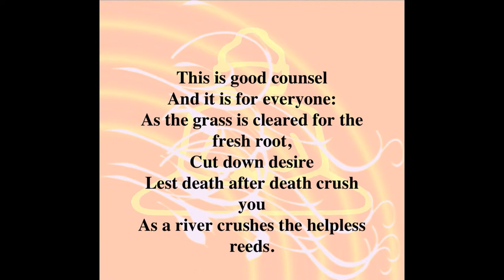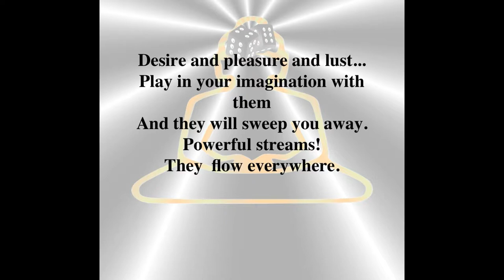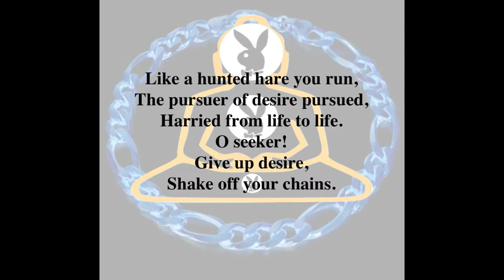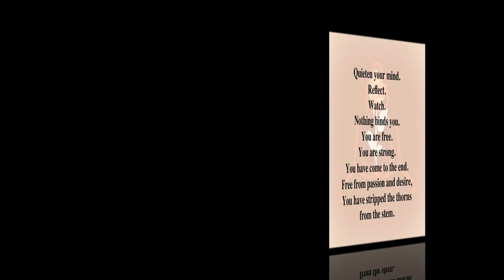Dhammapada: Desire (EN)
"Dhammapada is one of the best known books of the Pitaka. It is a collection of the teachings of the Buddha expressed in clear, pithy verses. These verses were culled from various discourses given by the Buddha in the course of forty-five years of his teaching, as he travelled in the valley of the Ganges (Ganga) and the sub-mountain tract of the Himalayas.